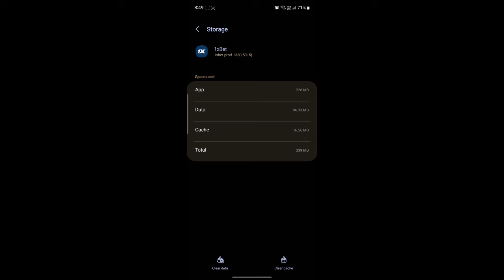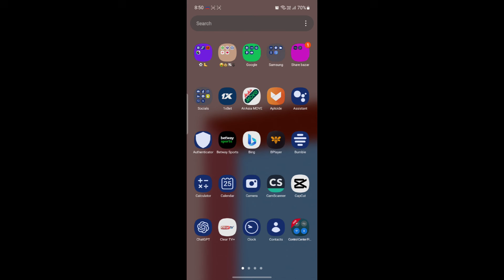How To Fix 1XBET Login Not Working | 1xBet Login Error 2024 (Solved)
In this video I'll be showing you how to fix 1xbet account login not working on your iphone or android. So watch the video till the video till the end so that you won't miss any steps on how to solve can’t login to 1xbet account problem.